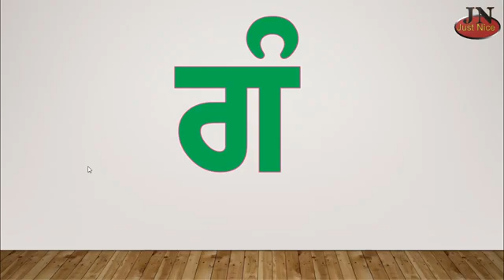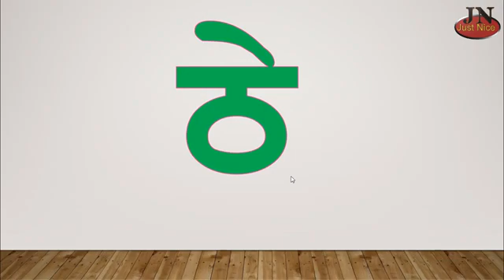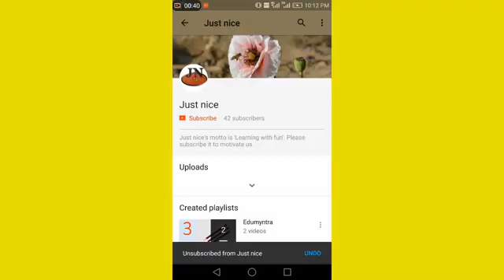Punjabi Language Learning Technique for kids and Beginners | 100% effective and useful